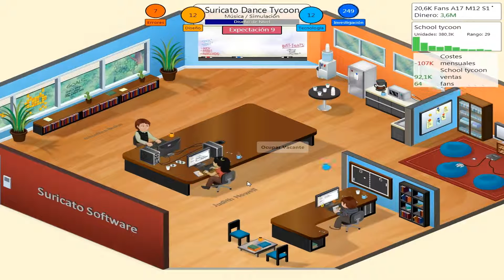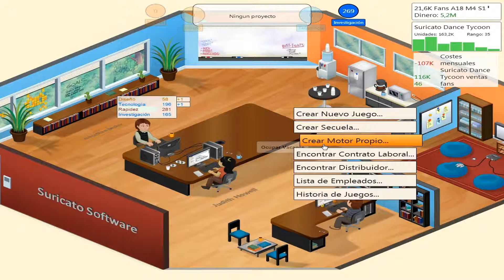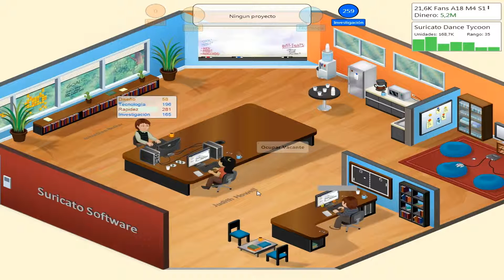Game Dev Tycoon Gameplay |Parte #11 |[1080p HD Español]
Este es otro capítulo del juego Game Dev Tycoon, un nuevo juego indie y también la nueva novedad del canal. ¿ Quién no ha soñado alguna vez con hacer su propio videojuego y/o con fundar su propia empresa de videojuegos ?, con este juego es posible, atentos a la serie porque promete y mucho.

Título: Game Dev Tycoon
Género: Casual, Independiente, Simuladores, Estrategia
Desarrollador: Greenheart Games
Editor: Greenheart Games
Fecha de lanzamiento: 29 Ago 2013

Requisitos del sistema (PC)

Minimum:
OS: Windows XP SP3
Processor: 2 GHz dual core
Memory: 2 GB RAM
Graphics: Hardware Accelerated Graphics with dedicated memory
Additional Notes: minimum resolution of 1024x768

Recommended:
OS: Windows 7/8
Memory: 4 GB RAM
Graphics: Hardware Accelerated Graphics with 1GB memory

"Tenga en cuenta que este es un video no oficial, hecho por un fan y que no está respaldado por Greenheart Games en modo alguno. Para obtener más información acerca del juego, visite la página web oficial que aparece más abajo."